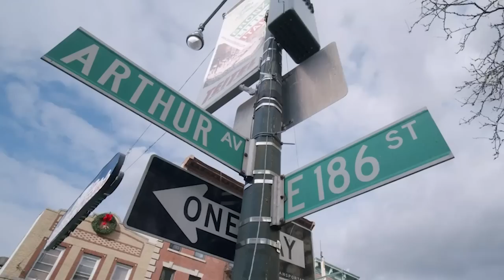Everlasting Respect with Rich Vos - Chazz Palminteri Show | EP 118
This week we have the legendary and hilarious @RichVosTheLegend on the podcast! He's a stand up comedian that came up with Patrice O'Neal, Bill Burr and so many more people! Vos remembers meeting Chazz on the Opie and Anthony show where he bombed doing a scene with him, but they became friends shortly after!
The two talk about the industry and how respect is more important from your peers than anything else! Check out the whole episode Folks and comment your favorite part!